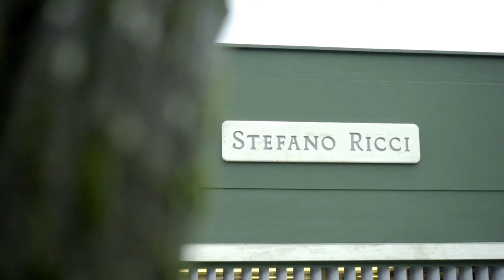Made in Florence - Stefano Ricci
“Made in Florence”

Following our guided tours of the Stefano Ricci’s headquarter to see their 100% made in Italy products and the extraordinary 18th century silk mill L’Antico Setificio Fiorentino in Florence, which still uses a warping machine based on a design by Leonardo Da Vinci in Florence, we were once again taken on another memorable journey at one of the most spectacular railway stations in Europe: the Stazione Centrale of Milan. This season, Stefano Ricci’s collection was presented on an iconic Italian train from the 1930s. Needless to mention, the whole set was at perfect coherence with the concept of the winter collection 2019: “The Traveling Gentleman”.
 At the occasion of the new collection’s presentation, Stefano Ricci simultaneously celebrated the label’s 46 years and gifted us with a series of beautifully concocted films under Filippo Ricci’s creative Direction, which was followed by the arrival of the models traveling onboard of a moving chef d’oeuvre. The concept of “The Traveling Gentleman” should resonate well with whom who is a seeker, a conqueror, a gentleman with a one-of-a-kind sense of style who goes out into the world for the quest of the past, present and the future.

 Speaking of conquest, The Florentine luxury menswear STEFANO RICCI continues to expand globally with openings in Hong Kong, Miami Design District, Phnom Penh in Cambodia, the fourth store in Dubai, the third store in Macau, in Mumbai, India at the iconic Taj Mahal Hotel, not to mention its recent placement within Harrods. Following that list, will be the addition of stores in  Manila, Sochi and Singapore in the first half of next year. Ambitious, some of you may say. Must I remind you how it all started with Stefano Ricci?

In 1972 a young Stefano Ricci presented a small collection of ties at the famous Pitti Immagine Uomo fashion exhibition in Florence. Undeniably distinctive from the other presented brands, Stefano Ricci’s innovative, yet very classic nature of his patterns had him move from being an accessory designer to a worldwide respected luxury menswear designer with hand cut, close control on manufacturing, top quality materials and exclusive designs priorities. From neckties in 1972 to a 150 million turnover in 2018, other than the word ambitious, I would say inspiring as well.

From his speech, CEO Niccolò Ricci emphasized on the importance of the word “DYNAMISM”. With that, came a new concept to revisit the stores’ esthetic and to amp up Stefano Ricci’s new online presence in the many international markets in which the brand didn’t have a strong presence if any at all previously, WeChat being one of them.

The 2019 Winter Collection will be presented at the next edition of Pitti Uomo (8-11 of January) in Florence where it all started. “

Credits:

Men’s Fashion Editor / Direction & Edit: BADARA NDIAYE: @Badaraofficial

Photography / Videography: ANDREA FLORIO : @andreafloriophoto